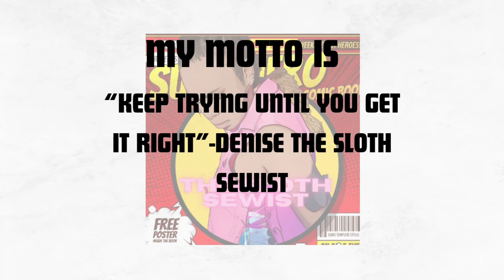Pattern Sale: What patterns are on sale starting Thursday, November 14, 2024?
I am Denise.

In addition, I share the Up Coming Joann Pattern Sale.
I give you the dates, the pattern name, and the price.
This sale begins on Thursday, November 14, 2024 ***IN STORE ONLY***.

My motto is “keep trying until I get it right”-Denise the Sloth Sewist.

Have a great day, night, weekend, or whatever time you are watching my video!!!